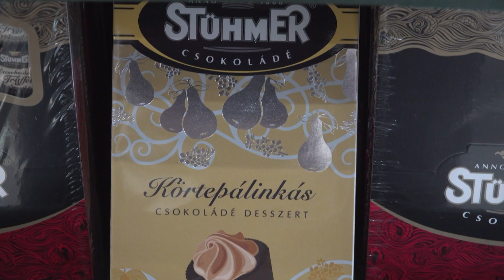Palkovits Valér torontói főkonzul 2021-es Újévi köszöntője a Kanadai Magyar Tv-ben